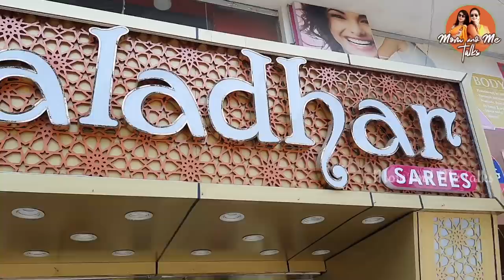Anniversaryకేనా అమ్మ Birthdayకి వద్దా Saree|ఒకటి కొనడానికి వెళ్ళి ఇన్ని కొన్నాను|Kaladhar Sarees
Address:
Kaladhar sarees
Ground floor
Manjeera majestic
Jntu road
Kukatpally

Kaladhar Fabrics
1st floor
Manjeera majestic commercial
Jntu road
Kukatpally

*Hanmakonda Branch
Door No 1-7, 977/A, Hunter Rd, opposite Suzuki Show Room, beside Warangal Public School, Subedari, Hanamkonda, Telangana 506001

*DD colony branch
Nallakunta
Shivam road
Beside saibaba temple

*Champapet Branch
BN Reddy Nagar, Saroor Nagar East, Saroornagar, Telangana 500035

*New Nallakunta
1133, H.No. 2-2, 5/8, Shivam Rd, near Papaji-da-dhaba, New Nallakunta, Hyderabad, Telangana 500044